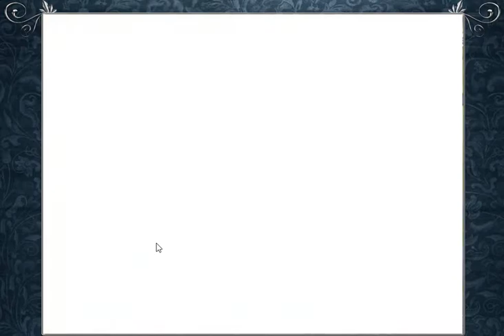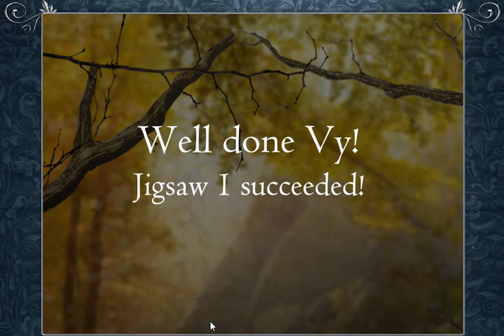Jig Puzzle Fantasy|Day Dream My Favorite Booster 3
Hi! welcome to My Kingdom ! In my channel i upload mostly videos about gaming. I also upload kitchen shows to entertainment my subs. Hope you will enjoy your visit:D

I make these videos for entertainment purposes hope you enjoy and don’t forget susbries for me All videos in playthrough playlists comply with the fair use policy, as are created for educational purposes.

Thanks for your watching and please share like and susbries for my channel.